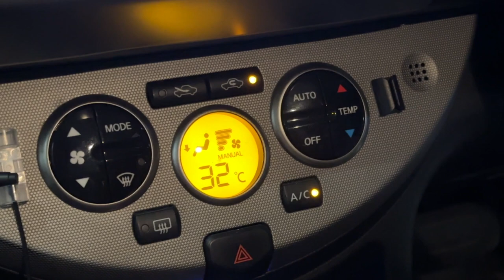Makan di Hotel Estetik di Hokkaido! ~Christmas Date with Padok~ 🎄 🎅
Merry Christmas untuk kalian yang merayakannnn 🎄 🎅 di video kali ini aku mau ajak kalian Christmas Date di Jepang bareng Padok di salah satu hotel yang aesthetic di Jepang! Penasaran seperti apa makan - makan Natal disini? Yuk Tonton videonya sampai habis!